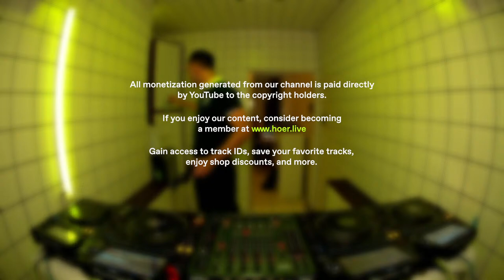Syntop - Maserati Janis | HÖR - April 16 / 2024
Syntop - Maserati Janis live from our studio in Berlin.